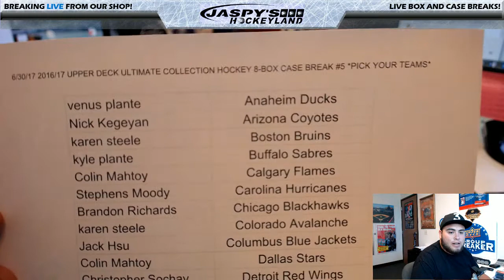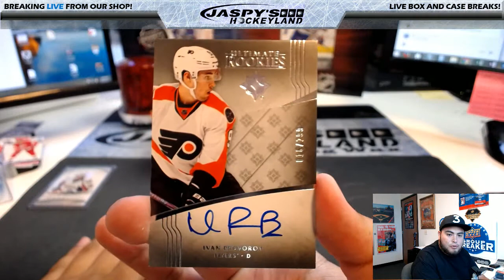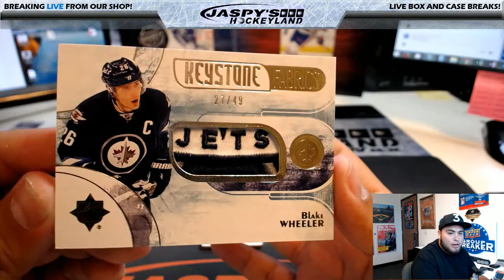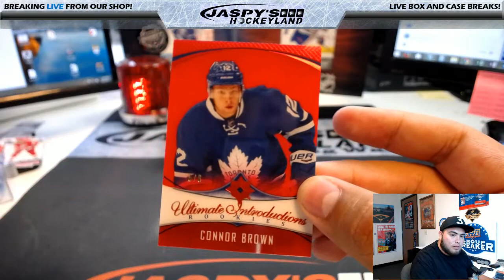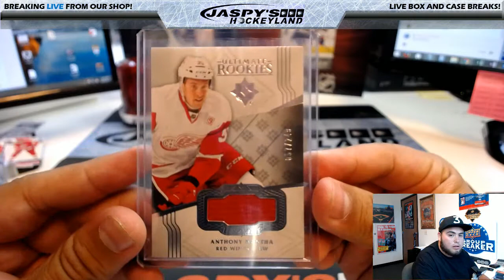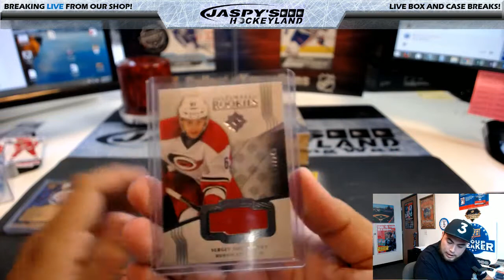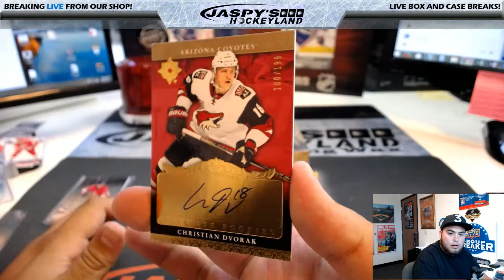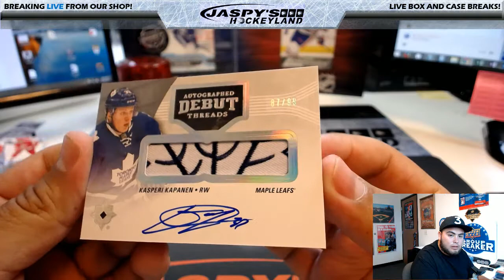6/30/2017 2016/17 UPPER DECK ULTIMATE COLLECTION HOCKEY 8-BOX CASE BREAK #5 *PICK YOUR TEAMS*